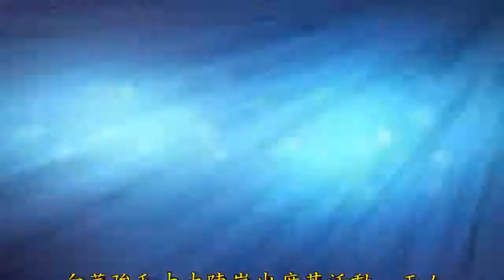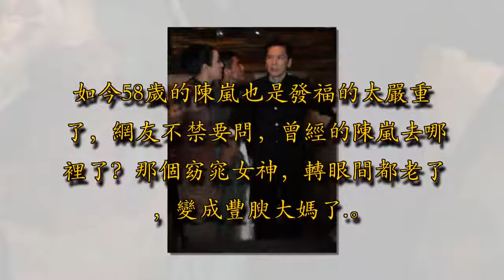向華強與老婆出席活動，向太把裙子穿成這樣也是醉了，布鞋搶鏡了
廣告－請繼續往下閱讀

向華強和太太陳嵐出席某活動，兩人甜蜜現身，很有老夫老妻的感覺。不過這次向太陳嵐的禮服好似不太方便，電梯口險些踩到，向華強一直的裝束都是非常低調，這板鞋很是搶鏡。廣告－請繼續往下閱讀

向華強和陳嵐出席活動，向華強一身黑色的禮服顯得很精神，但她腳下的鞋「亮」了。有人調侃道:莫非向總把所有的經濟都上繳光了，出席活動坦都只能穿一雙平底帆布膠鞋！如今58歲的陳嵐也是發福的太嚴重了，網友不禁要問，曾經的陳嵐去哪裡了？那個窈窕女神，轉眼間都老了，變成豐腴大媽了.